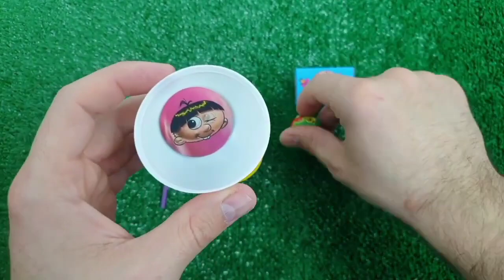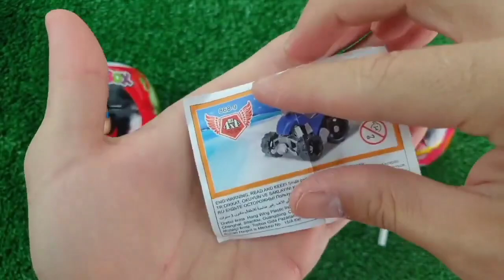ASMR RAINBOW DESSERTS FROZEN NIK-L- NIP COLOR ICE CREAM 무지개 디저트 얼린 닉 클립 아이스크림 먹방 MUKBANG CANDY